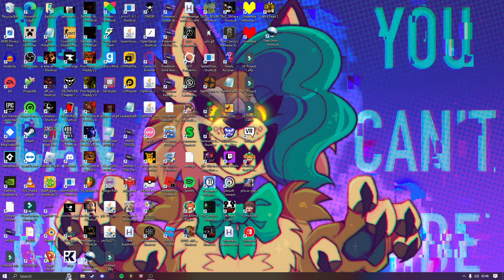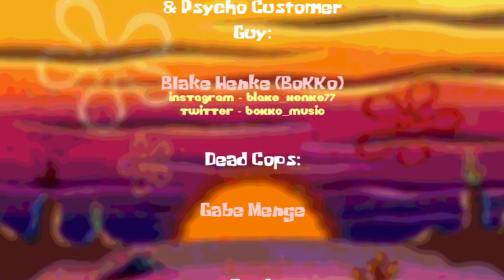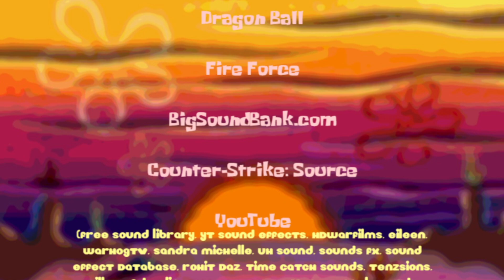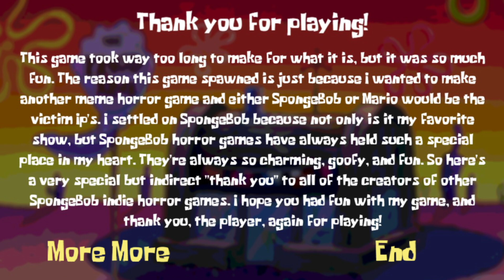Where's my drink? (SpongeBob Indie Horror Game)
Want to play this game for yourself? Here's a link!